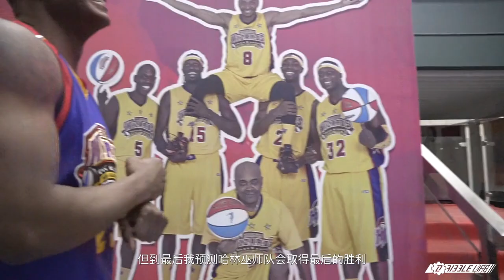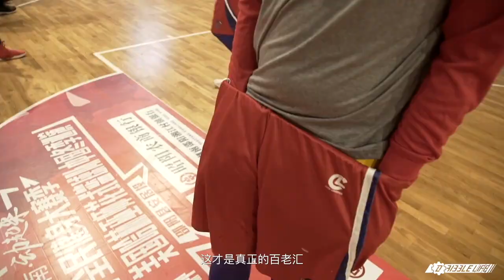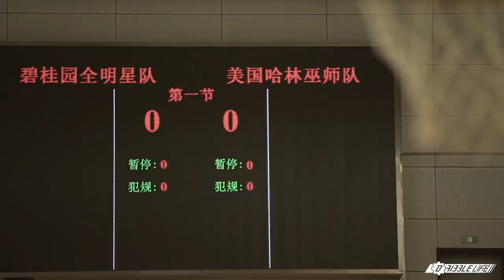Wizards China Documentary 2017 HD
Harlem Wizards take a trip to China.  Checkout some of the footage from the trip .